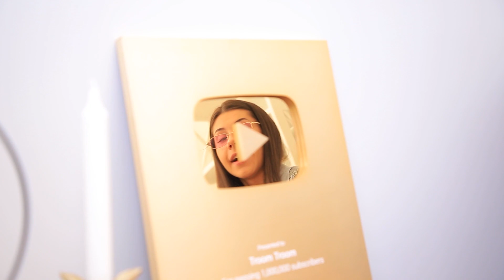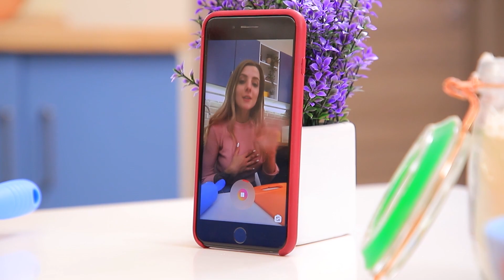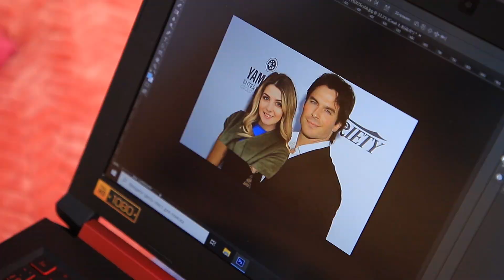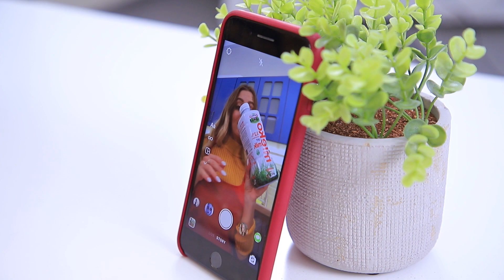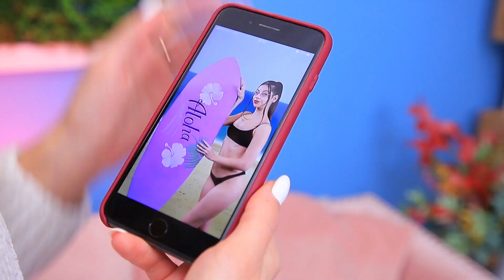Ricco Blogger vs Blogger Povero in Canna / 14 Momenti Divertenti e Imbarazzanti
Ogni blogger sogna e si sforza di apparire elegante, di successo e di gran classe per i propri follower. Guarda come i blogger ricchi e poveri raggiungono questo obiettivo nel nostro nuovo video!